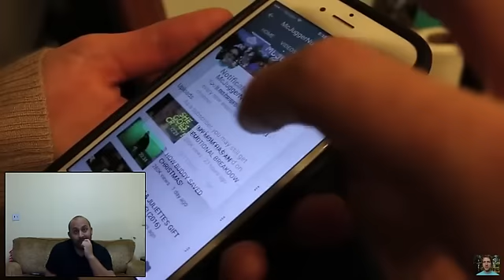Mcjuggernuggets: 2016: Craziest Year Of His Life Reaction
new reaction video. jesse relives all the series from psycho to christmas. his year was crazy and cant wait to see the future of his channel. subscribe to my channel for more reactions